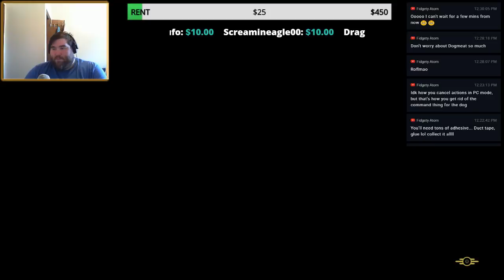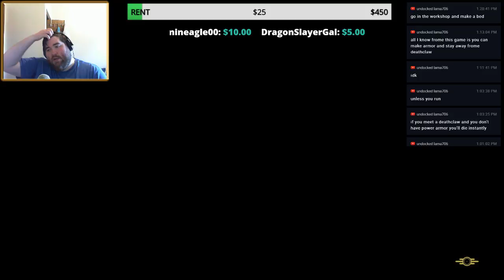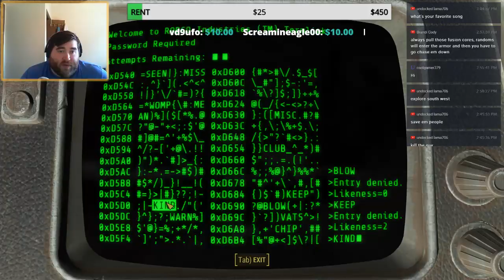FALLOUT 4 BLIND PLAYTHROUGH : WELCOME TO DONALD TRUMP'S AMERICA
Well, I lost my job. So while looking for one let's have some fun! 😁